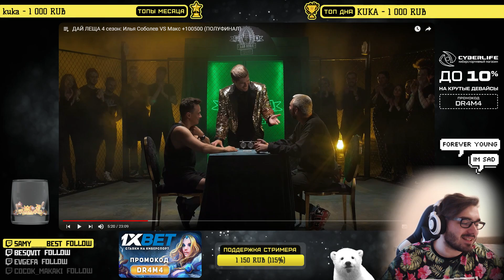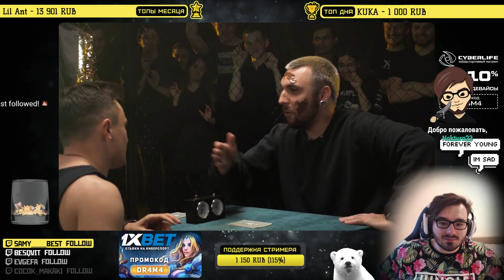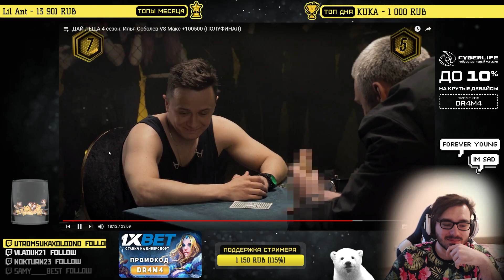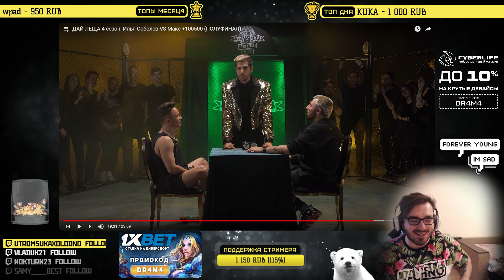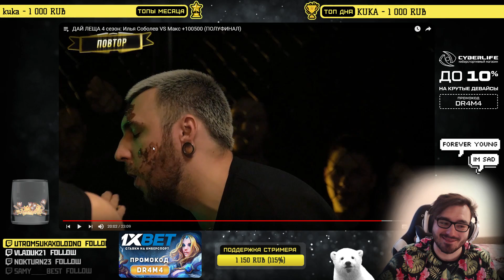Dr4m4 смотрит ДАЙ ЛЕЩА 4 сезон: Илья Соболев VS Макс +100500 (ПОЛУФИНАЛ)